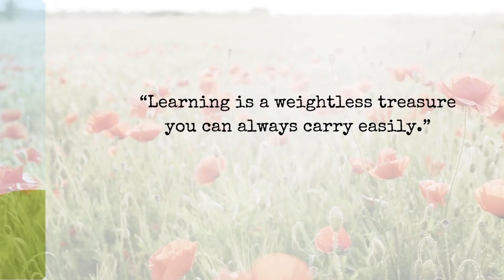Chinese Lesson 101